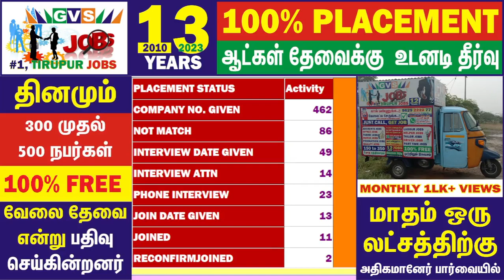HIGH SALARY 33 WANTED அதிக சம்பளத்தில் உள்ள வேலைவாய்ப்புகள் 17,000 to 32,000 TIRUPUR JOBS GVS JOBS